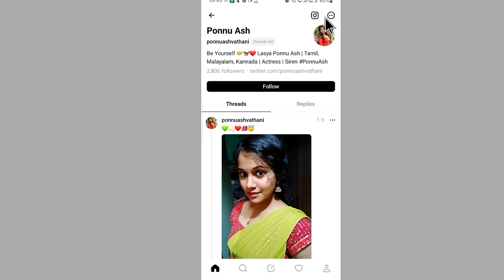Threads par block kaise kare | threads me kisi ko block kaise kare